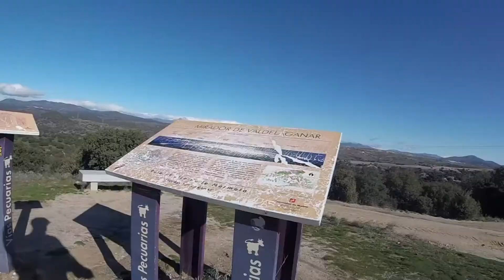Madrid-Cercedilla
Hola familia que tal?

Aquí va un vídeo que me hace mucha ilusión que veáis, es el primer tramo de 70 km de la que consta la carrera del día 26 de Mayo que va de Madrid a Segovia.

Os prometo que sabía que era dura, pero ha superado con mucho mis expectativas, llevaba la intención de ver donde apretar y donde guardar, y visto lo visto, va ser guardar todo el camino jajajja, 1580 metros de desnivel acumulado, deben ser más porque cabrerada mía me perdí un par de veces y estoy seguro que alguna cuesta me salté :D.

Tengo dos meses para seguir afinando y mejorando en ciertas cosas que me veo muy verde, pero el objetivo sigue siendo acabar la carrera, nunca me enfrente a un desafío así, va ser muy duro pero a ganas no me gana ni el primero :D.

Os dejo el link de Garming por si queréis ver un poquito más en profundidad el recorrido que hice y nada, a la vista queda poder hacer el segundo tramo, quien quiera venir, será todo un placer.